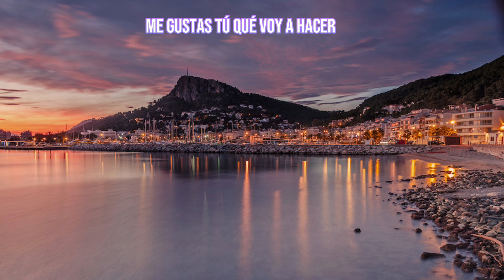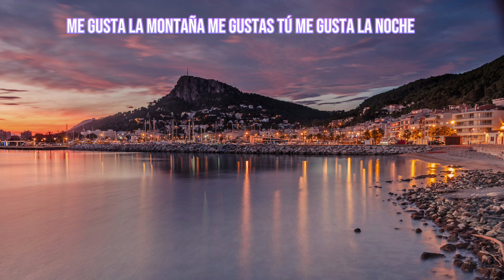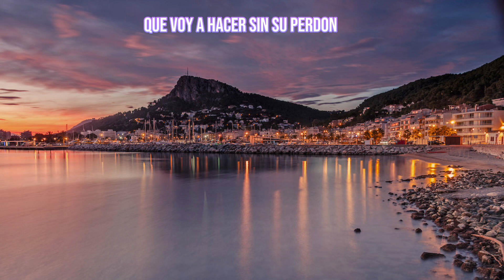Me gustas Tu speed up ( manu Chao )